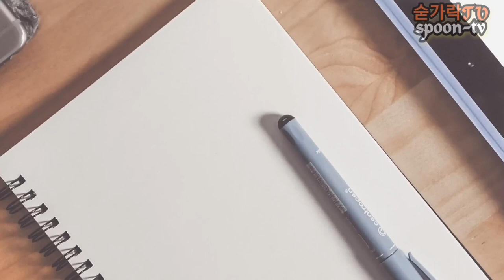여름 피서 대신 물 한바가지 뒤집어쓰고 여름 버티기 연필화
무더운 여름도 조금만 버티면 시원한 가을이...
더위 조심하세요~